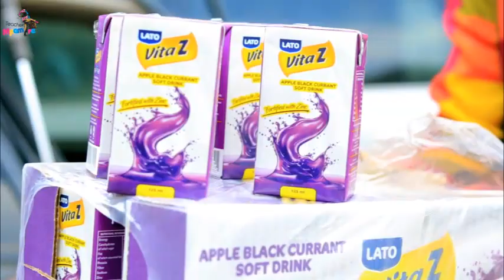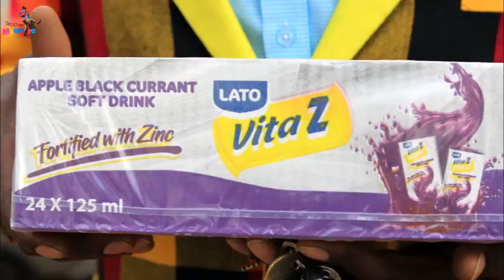What is Pancreatic Juice? Teacher Mpanire On The Street